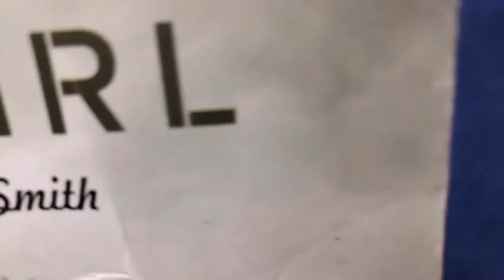Flygirl Sherri L. Smith Book Trailer